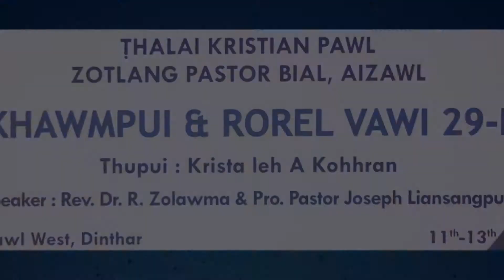TKP Chawnpui Unit Zaipawl